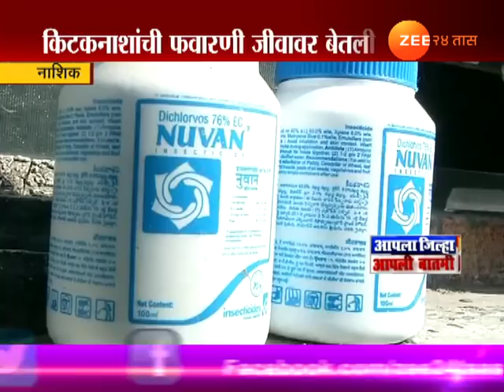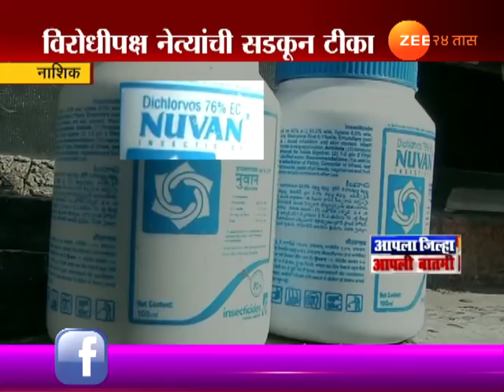नाशिक | सिन्नर | किटकनाशक फवारणीमुळे आणखी एक मृत्यू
Nashik | Women Died Form Pesticide Spray | Demand Action On Pesticide Making Company